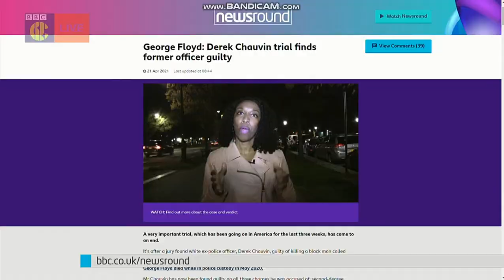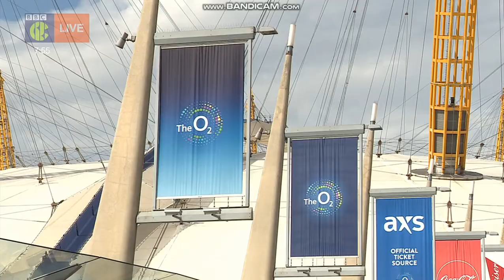Shanequa Paris - Black Tights - 22/4/21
Stunning news presenter Shanequa Paris in black tights & ankle boots!

22/4/21